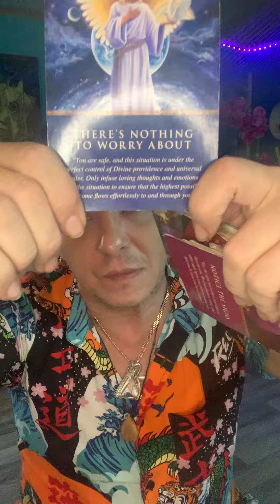Collective reading from the happy angels this message is for you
This is Rev Joey Emanuel from The Temple of you I AM Offering 35 years of spiritual accuracy and predictions this message may be for you live events on Facebook me Emanuel Solaris Prius is